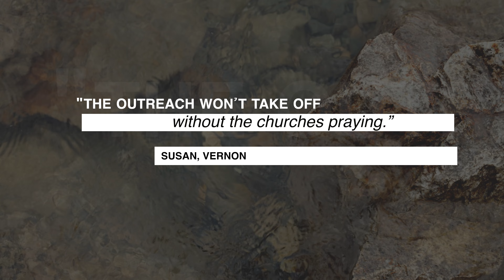Anticipation Rising in The Okanagan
"There is such power in prayer" – Susan, Vernon

As the Look Up Tour draws near, believers like Susan are continuing to pray for their region.

“The outreach won’t take off without the churches praying.”

No matter where you live in Canada, we invite you to join us in praying for Thompson-Okanagan during these critical days leading up to October 13-15.